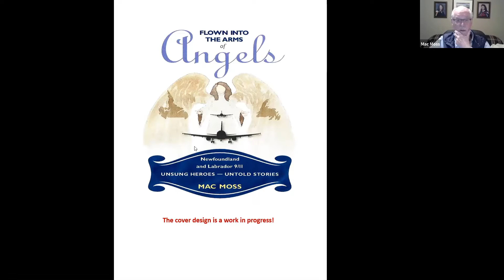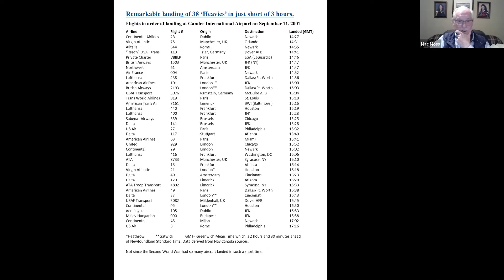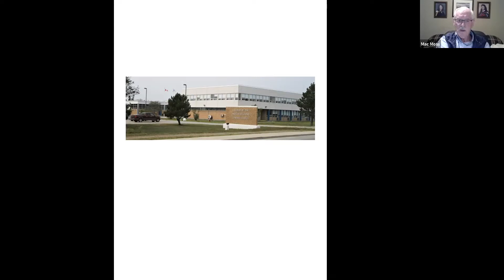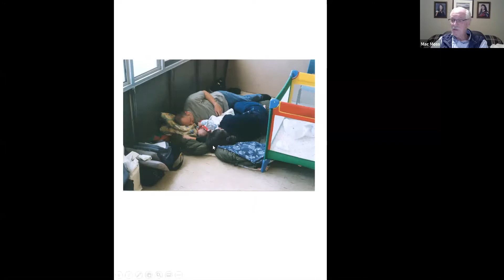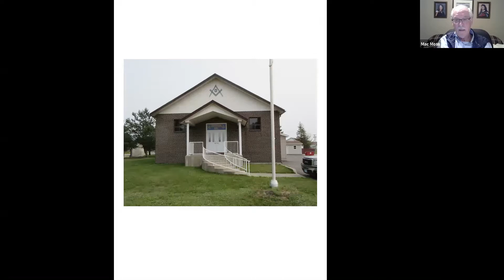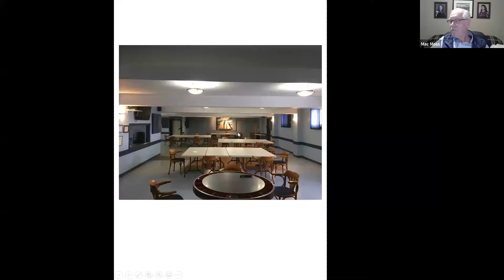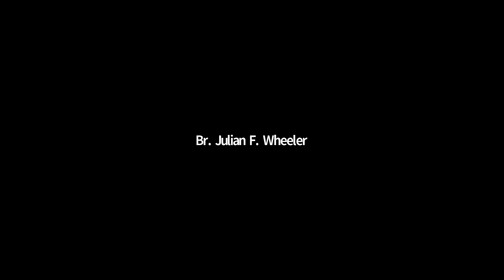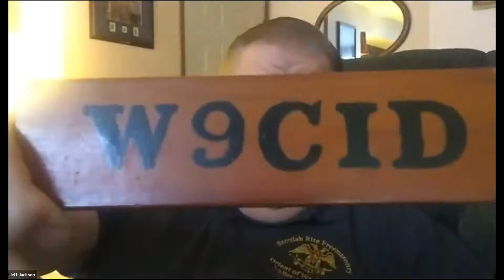Flown in the Arms of Angels Mac Moss